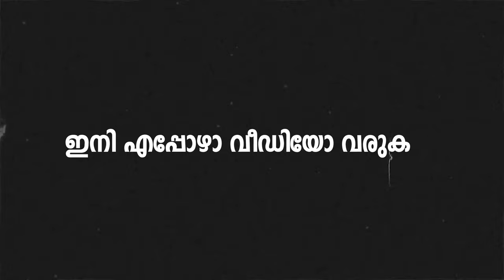KERALA BLASTERS | i am back guys | suhail don